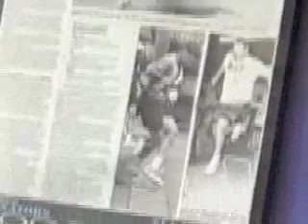Lorne Interview Mark Lefebevre